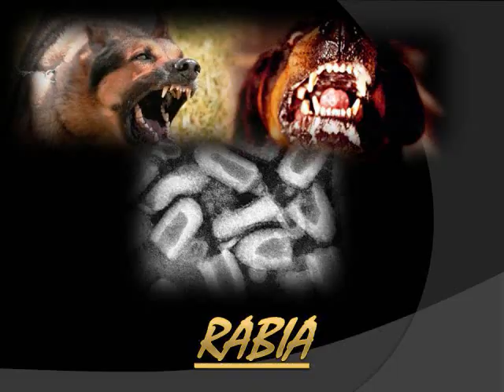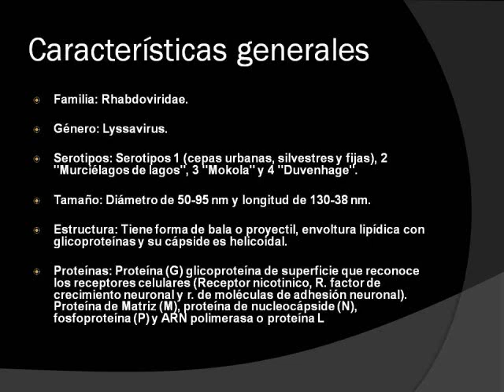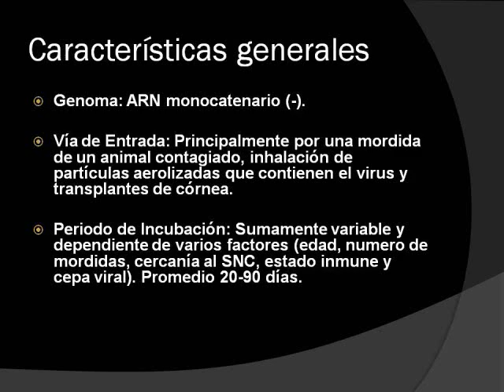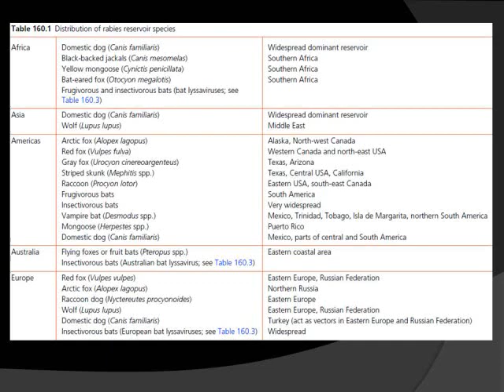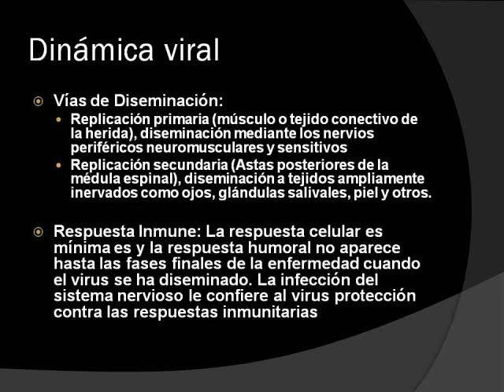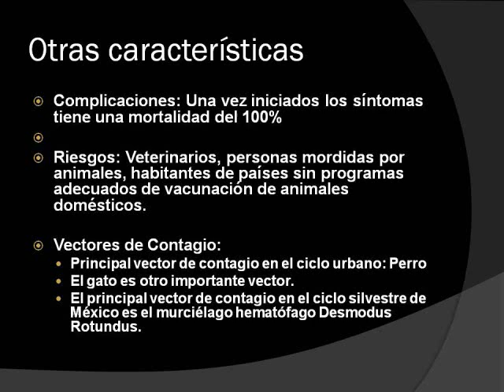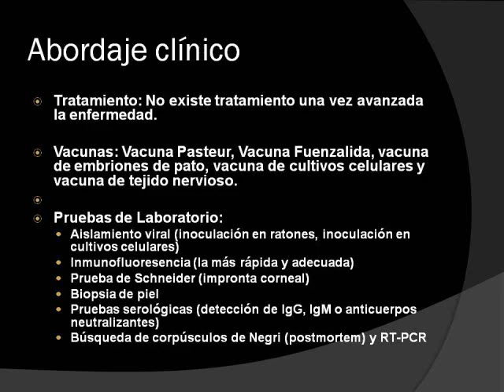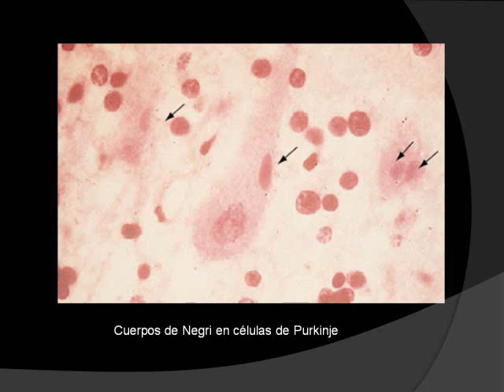Rabia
Se hace una descripción del virus de la Rabia, epidemiología, patogenia, manifestaciones clínicas y tratamiento